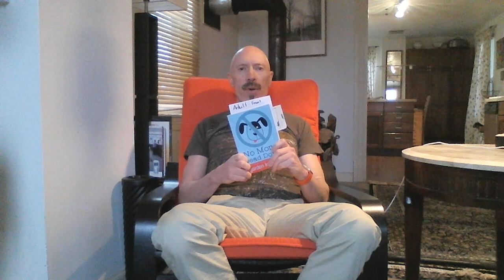Novel Reading: No More Dead Dogs, p.21-23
Reading of:  Gordon Korman's No More Dead Dogs.
Korman, G, No More Dead Dogs, Disney Hyperion, New York, 2017, p. 21-23